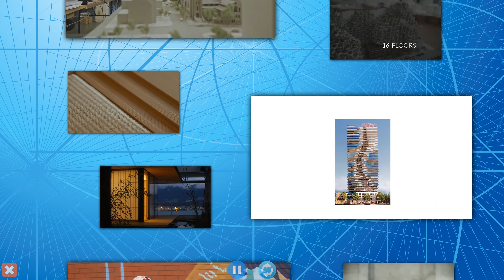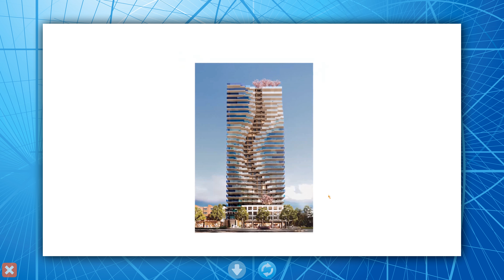Video Scrolling Example: Westbank YouTube